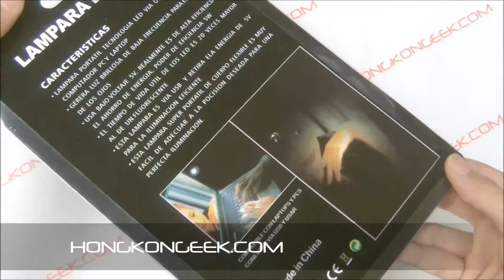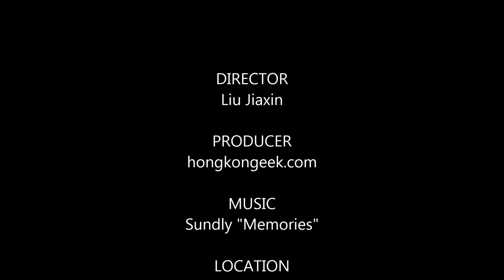- UNBOXING AND TEST - USB LED LIGHT FOR NOTEBOOK PC